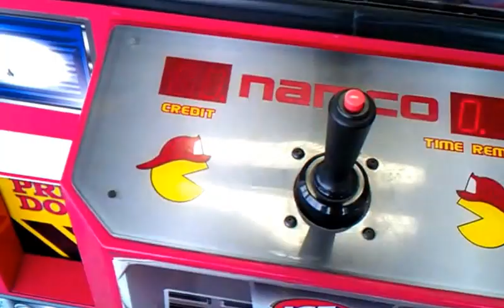NAMCO FIRE TRUCK CLAW MACHINE@WALMART A VERY EASY WIN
THIS WAS FILMED ON SUNDAY AT MY LOCAL WALMART HERE I AM PLAYING THE NAMCO FIRE TRUCK  I EVEN POINT OUT THE PRICE PER PLAY ON THE MACHINE NEXT TO THE FIRE TRUCK I HOPE YOU ENJOY THE VIDEO